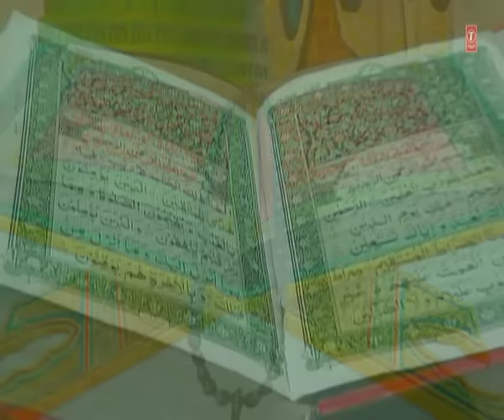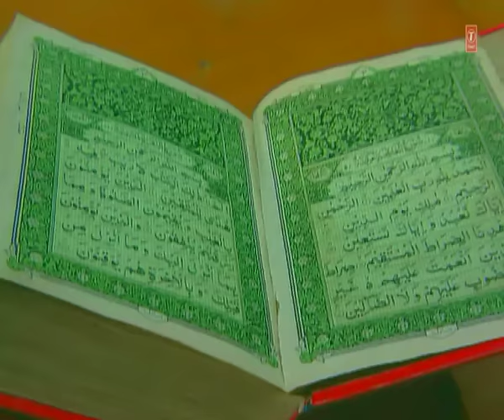Ye Chaudahwi Sadi ka Zamana Full (HD) Songs || Taslim, Aasif || T-Series Islamic Music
Song : YE CHAUDAHWI SADI KA ZAMANA
Singer : TASLIM,AASHIF
Album : QAYAMAT AA RAHI HAI
Music Director : BHUSAN DUA
Lyricist : SUNDARAM JI
Music Label : T-Series